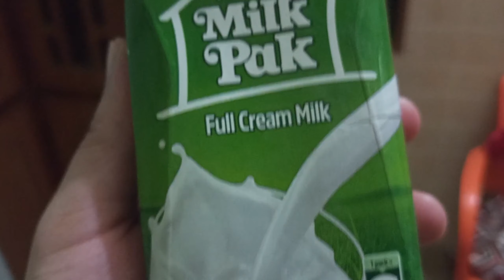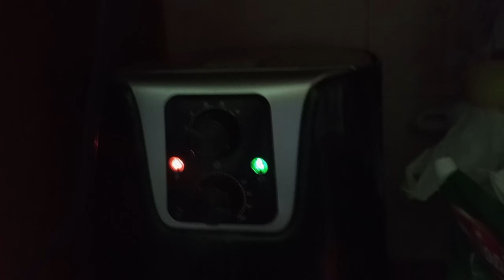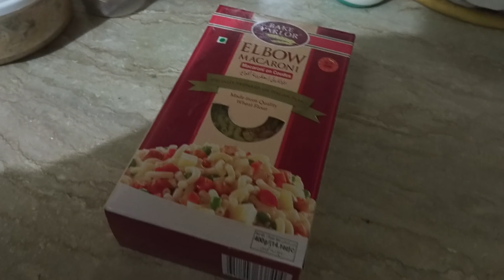very buzi day with two kids. i cook 🍝pasta today.